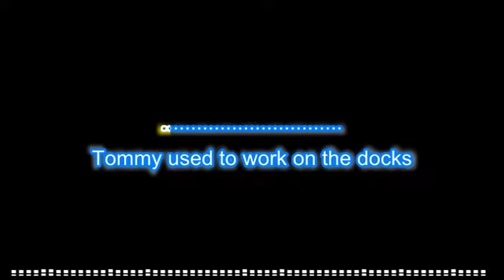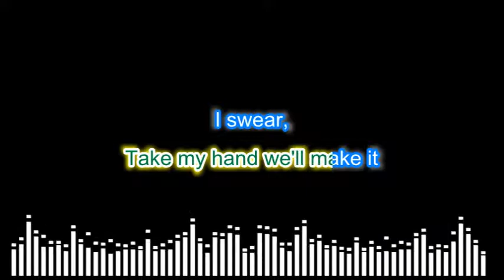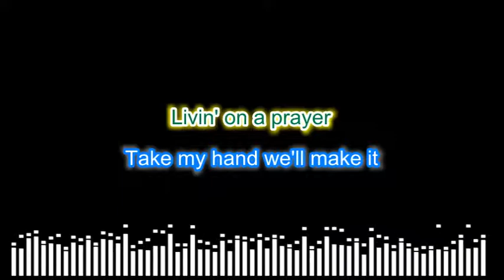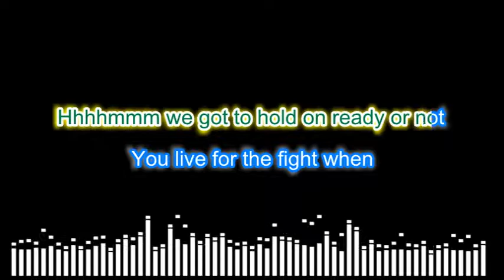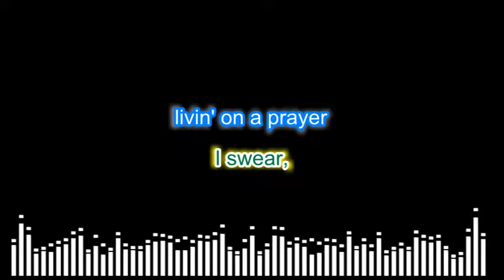Bon Jovi Livin On A Prayer.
"Livin' on a Prayer" is Bon Jovi's second chart-topping song from their third album Slippery When Wet. Written by Jon Bon Jovi, Richie Sambora, and Desmond Child, the single, released in late 1986, was well received at both rock and pop radio and its music video was given heavy rotation at MTV, giving the band their first No. 1 on the Billboard Mainstream Rock chart and their second consecutive No. 1 Billboard Hot 100 hit.[1]

The song is the band's signature song, topping fan-voted lists and re-charting around the world decades after its release. The original 45-RPM single release sold 800,000 copies in the United States,[citation needed] and in 2013 was certified Triple Platinum for over 3 million digital downloads. The official music video has over 490 million views on YouTube as of October 2018